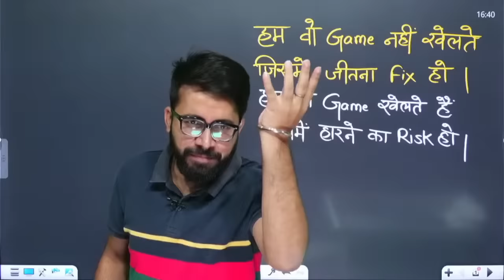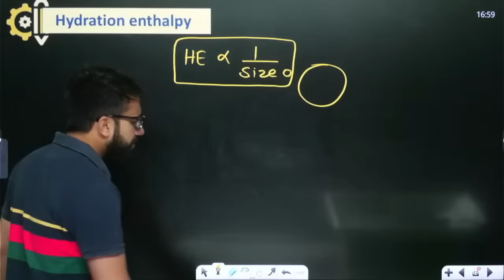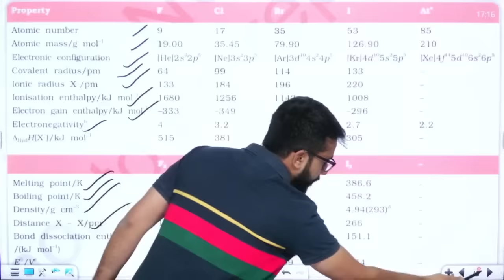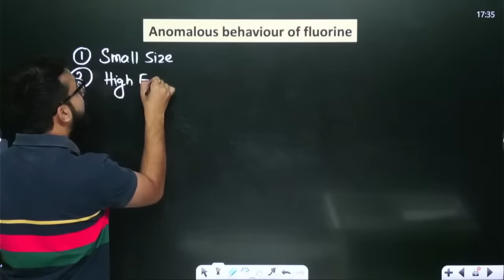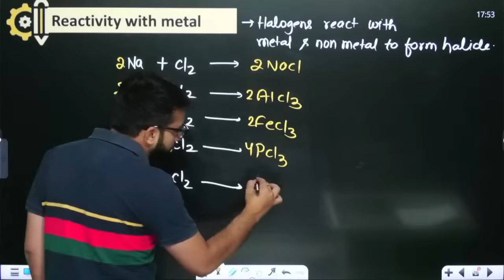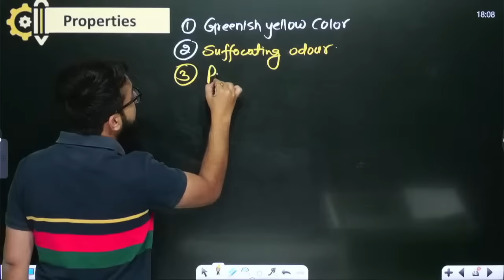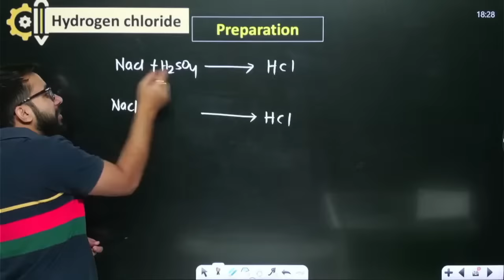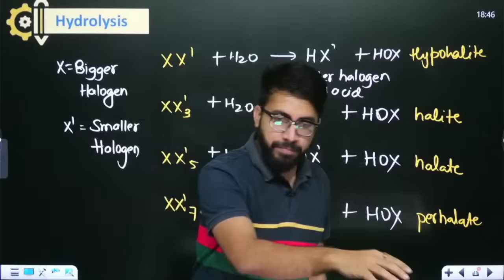CHEMISTRY OXGYEN FAMILY & HALOGEN FAMILY ONE SHOT | NEET CHEMISTRY ONE SHOT | CHEMISTRY BY SANKALP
CHEMISTRY OXGYEN FAMILY & HALOGEN FAMILY ONE SHOT CLASS | NEET CHEMISTRY ONE SHOT | CHEMISTRY BY SANKALP BHARAT